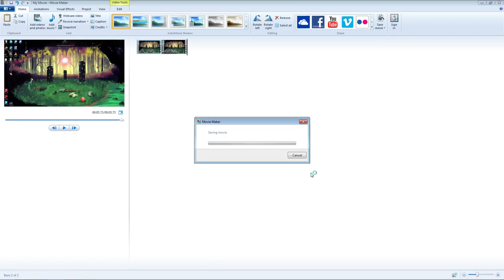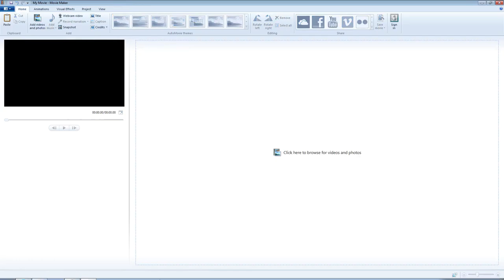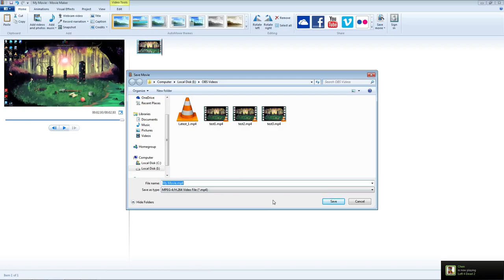How to combine or cut footage in Windows Movie Maker v2012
As the title implies, this is a bried demostration on how to join videos, and how to cut them. useful for entertaining hatchet jobs or just making yourself look PRO!.